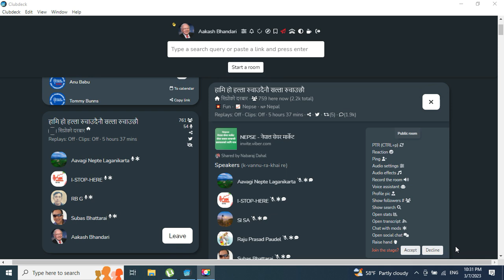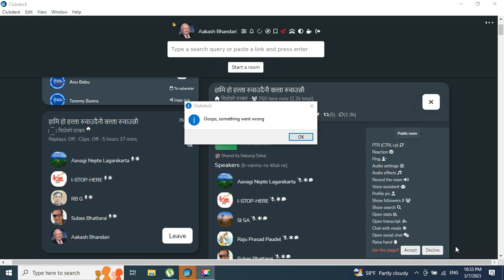SHARE MARKET DISCUSSION | SUBAS BHATTARAI SIR | NEPSE UPDATE AND ANALYSIS | SHARE MARKET IN NEPAL